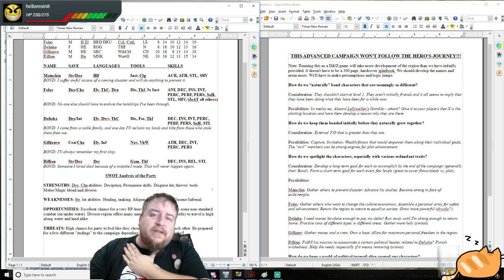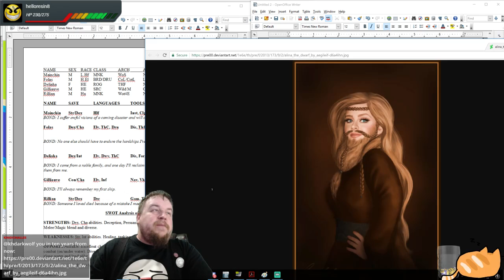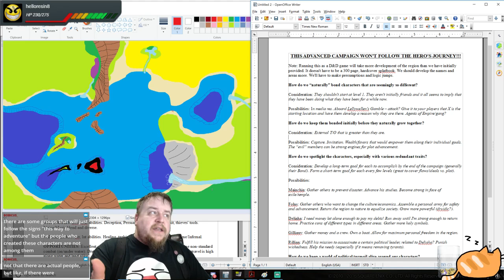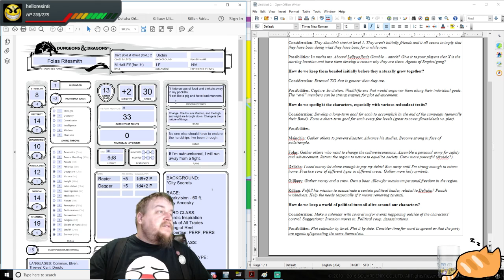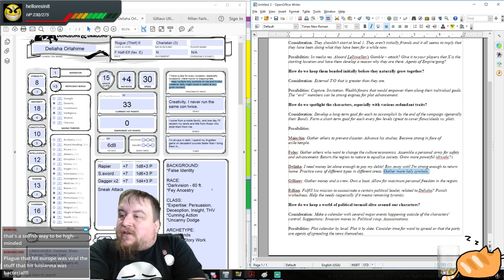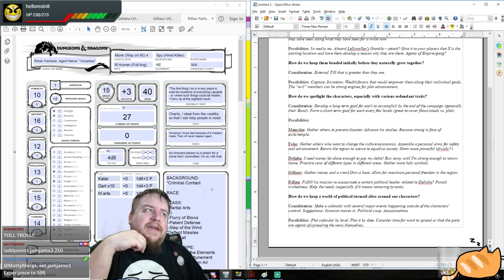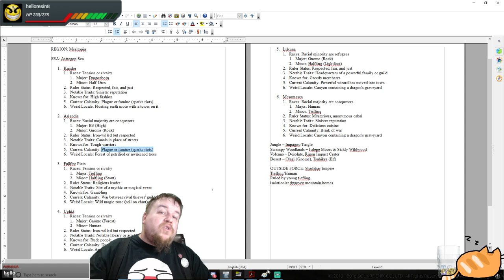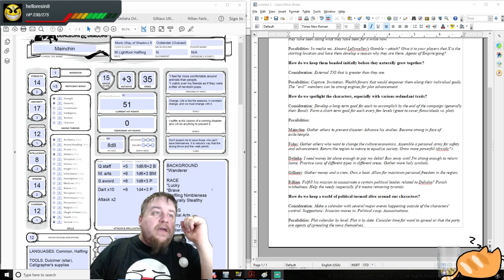D&D 5E Campaign Creation (Advanced): "Thugs & Kisses" Intrigue in Mesotopia 0 of 6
As a DM we have a party of Neutral characters at best and Evil ones at worst. How do you go about pulling such (if played correctly) strong-willed individuals together without having to use force or the suspension of disbelief? Let's herd some cats and set up a campaign/tale about a region in conflict faced with the looming presence of an external threat.

Part 0 of 6 of the "Intrigue in Mesotopia" Campaign series.